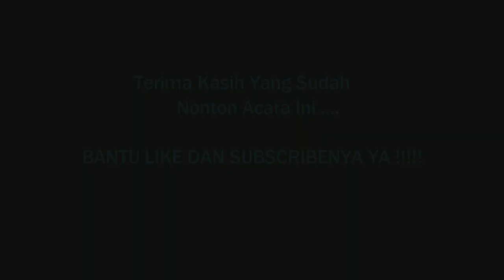KOCAK !!!! OBROLAN KONYOL BANG DARMA !!!!